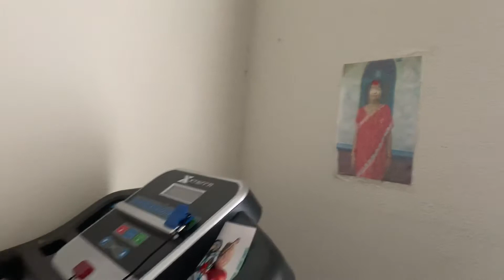Krisha running trade mills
Joshua, Texas 2021